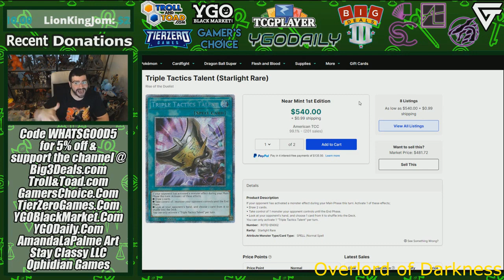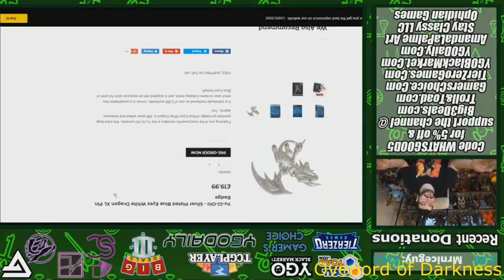House of Champs discusses the Yu-Gi-Oh sus market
This is a Yugituber YTP I made of House of Champs. You can check out his channel here: